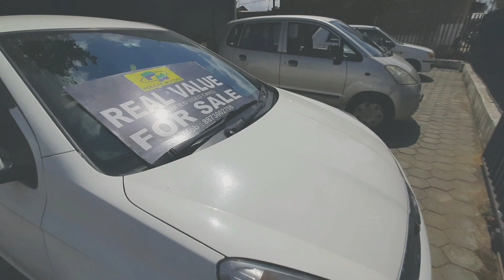Second Hand Car l Real Value l True Value Car l Baleno l Scorpio l Honda Amaze l Hyundai I20 l Alto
This second hand car vlog in ranchi include cars from Real Value Showroom like Mahindra Scorpio, Maruti Suzuki Baleno, Honda Amaze, Hyundai I20, Wagon R, Alto K10, Maruti Suzuki Zen, Swift Dzire,

hyundai verna, i20 baleno mahindra tuv 300, maruti suzuki swift vdi, maruti zen, alto k10, alto 800, santro xing, Ritz, swift dezire, hyundai creata, maruti suzuki wagon r,
Datsun go, ertiga, brezza, ktm duke 200, royal enfield classic 350, avenger 150 street, fairdeal hyundai second hand car, real value second hand cars, true value second hand cars for sale, non accidental second hand cars for sale in ranchi, second hand eco sport, second hand chota haathi, cheapest second hand car, cheapest second hand bikes for sale, second hand luxury cars for sale